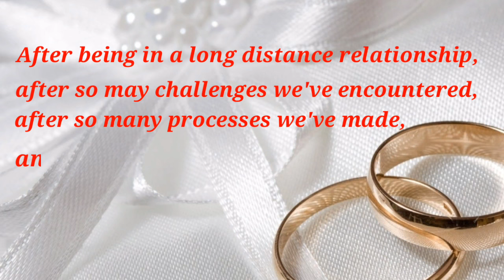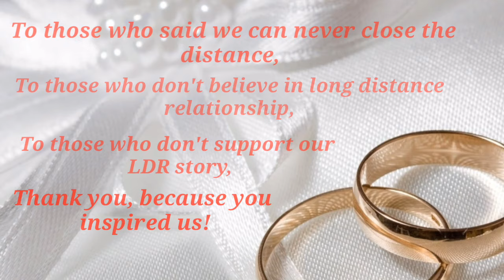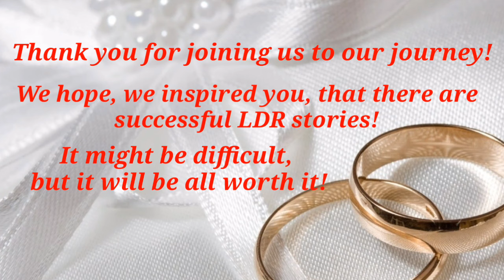OUR WEDDING (SIMPLE YET INTIMATE)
Finally we made it! Yes, there are successful LDR stories.